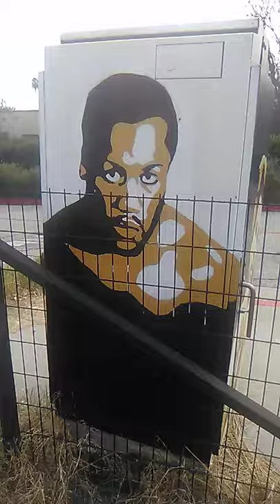ROBERTO DURÁN "MANO DE PIEDRA", "SUGAR" RAY LEONARD, JOE FRAZIER AND MUHAMMAD ALI.